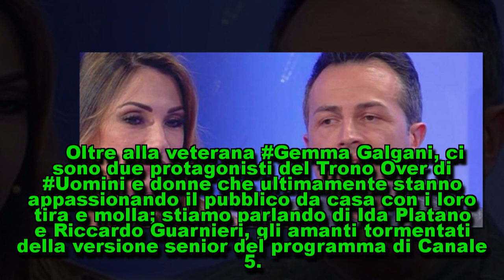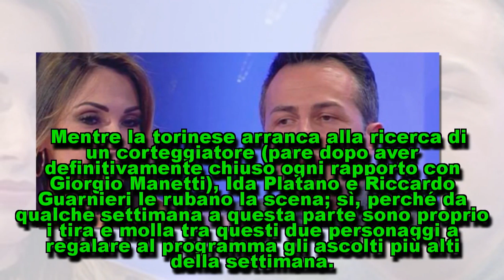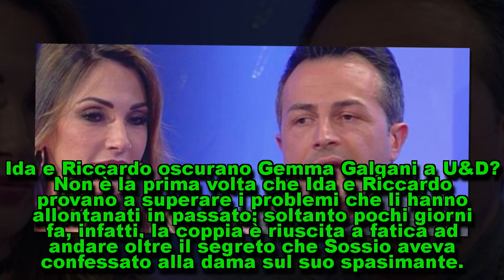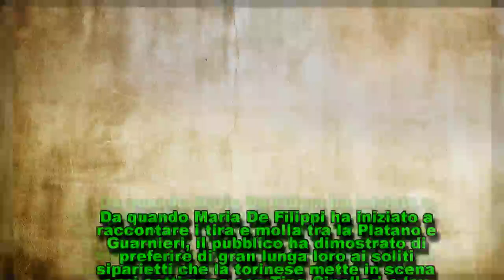Gossip U&D: Ida e Riccardo stanno insieme? L'indizio